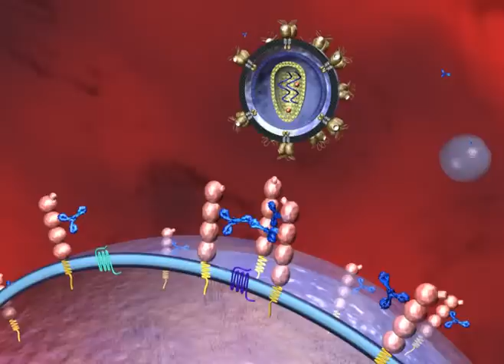Taimed Biologics Ibalizumab TMB-355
Ibalizumab is a humanized monoclonal antibody (mAb) and a member of an emerging class of HIV therapies known as viral-entry inhibitors.